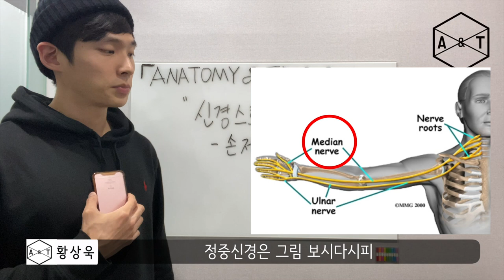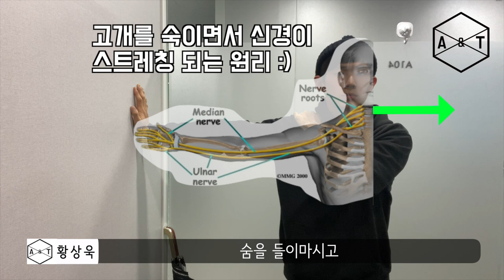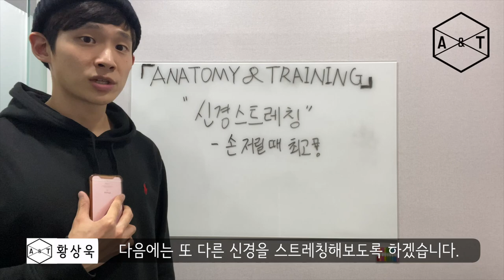목이 뻐근해? 손이 저려? 이거 한 개만 해보세요.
*자세한 진단은 전문의에게 받으시길 바랍니다.
*강하게 하지 마세요. 제발 부드럽게 해주세요.

손목을 자주 쓰거나 타이핑을 오래하다보면, 손목이 저리고 심하면 손가락까지 저릴 때가 있습니다. 흔히 그걸 손목터널증후군(Carpal Tunnel Syndrome)이라고 합니다.

이 증후근의 가장 흔한 원인으로는 반복적인 손가락굽힘근들과 손목굽힘근들의 사용으로 손목 밑을 지나가는 정중신경(Median nerve)가 압박되는 것이죠.

이번 동영상에서 나온 스트레칭은 그 정중신경을 스트레칭하여 통증과 불편함을 줄여줄 수 있습니다.

하지만 스트레칭이 만병통치약은 아닙니다.

생활습관을 고치지 않는다면, 스트레칭을 하신다고 해도 다시 통증이 느껴질 확률이 큽니다. 그렇기 때문에 업무 중간중간 스트레칭과 운동을 병행해주시는 것이 좋습니다.